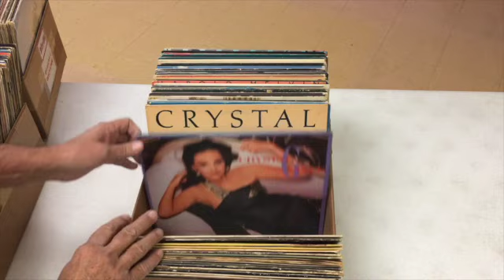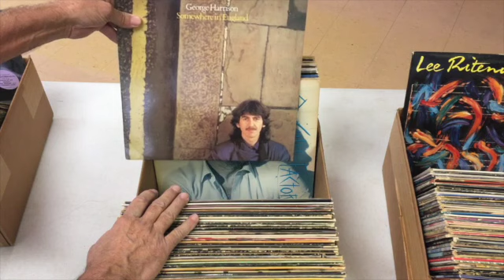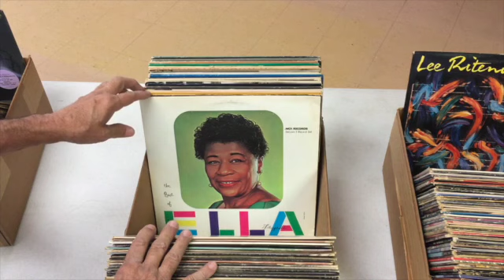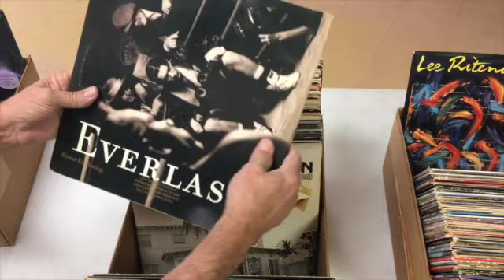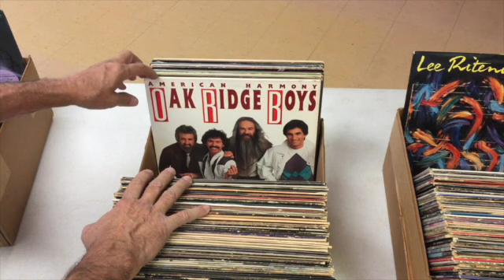Record Sale! 30% Off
Vinyl starts at 2:45

This is our biggest sale of the year, 30% off 'Two Days Only!
Tuesday, Nov 29th and Wednesday, Nov 30th, 10am to 7 pm

The Paramount Marketplace:  SE corner of 13th and N. Woodlawn
6297 E 13th St N, Wichita, KS 67208.  NOW OPEN 7 Days a week
Monday - Friday 10 am-7 pm     Saturday 10-6    Sundays Noon-6